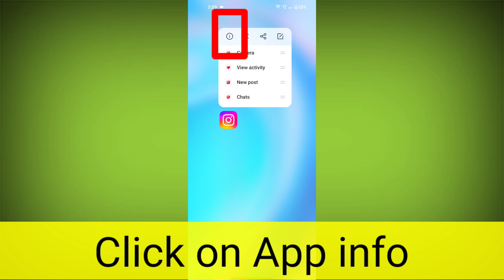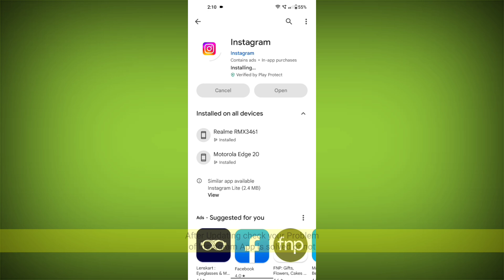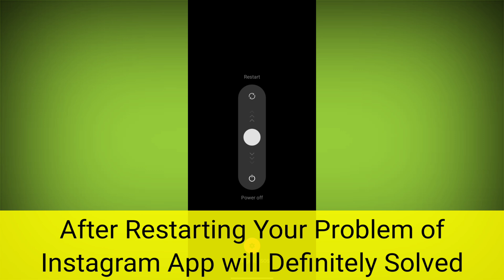How to Fix Instagram Error Waiting for Connection Problem Solved.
Here's a step-by-step solution to try and fix the issue with the Instagram app:

1. Check Internet Connection: Ensure that your device has a stable internet connection. Sometimes, network issues can cause problems with apps.

2. Restart the App: Close the Instagram app completely and reopen it. This can help refresh the app's connection and clear any temporary glitches.

3. Restart Your Device: If the app still isn't working, try restarting your device. This can help clear any background processes that might be causing issues.

4. Update the App: Make sure you have the latest version of the Instagram app installed. Go to the app store (Google Play Store or Apple App Store) and check for updates.

5. Clear Cache and Data: If the problem persists, you can try clearing the app's cache and data. Go to your device's settings, find the app under "Apps" or "Applications," and then clear the cache and data for the Instagram app.

6. Uninstall and Reinstall: If clearing cache and data doesn't work, uninstall the app and then reinstall it from the app store.

7. Check for System Updates: Ensure your device's operating system is up-to-date. Sometimes, system updates can improve app compatibility.

8. Check for Known Issues: Visit Instagram's official support page or social media accounts to see if there are any ongoing issues with their services.

9. Check Account Status: Make sure your Instagram account isn't suspended or locked. Log in via a web browser to verify your account's status.

10. Contact Support: If none of the above steps work, reach out to Instagram's support for further assistance. They might be able to provide specific guidance based on your situation.

Remember that technical issues can vary, so if none of these steps work, it's a good idea to contact Instagram's support or look for community forums where others might have faced similar problems and found solutions.

Talk soon,

Abid Akay